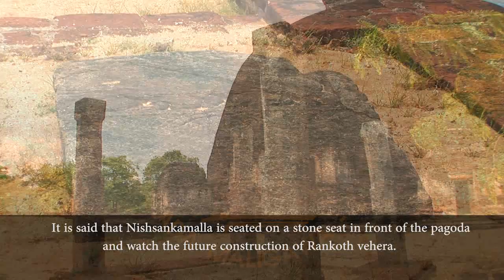Rankoth vehera | රන්කොත් වෙහෙර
Rankoth Vehera (Sinhala: රන්කොත් වෙහෙර) is a stupa located in the ancient city of Polonnaruwa in Sri Lanka. The stupa was built by Nissanka Malla, who ruled the country from 1187 to 1196.[1] The Rankoth Vehera has been built according to the tradition of the stupas of Mahavihara of the Anuradhapura period, and bears a close resemblance to the Ruwanweli Seya stupa. In fact, a stone inscription situated close to the stupa even identifies it by the name "Ruwanweli". However, it has later come to be known by the currently used name, Rankoth Vehera. In Sinhalese, ran means gold, kotha is the name given to the pinnacle of a stupa, and vehera means stupa or temple. Thus, the name Rankoth Vehera can be roughly translated to English as "Gold Pinnacled Stupa".Along with the Kiri Vehera, it is one of the most revered stupas in Polonnaruwa.
Rankoth Vehera is structure made entirely of brick, and has a base diameter of 550 feet (170 m) and a height of 108 feet (33 m). However, the original shape of the stupa, particularly its upper portion, has been changed during renovation work carried out by later rulers and it is estimated that the original height of Rankoth Vehera may have been almost 200 feet (61 m).Despite this, it remains the largest stupa in the ancient city of Polonnaruwa, and the fourth largest stupa in the country.The stupa has four large Vahalkadas, a structure used for offering flowers and also to support the weight of a stupa. These are also made of brick. The stupa is located in the center of a large square terrace, which is also surrounded by a brick wall. The terrace has four entrances oriented to the four cardinal points, with sand paths leading to them. A stone inscription near one of the entrances mention that King Nissanka Malla observed and supervised the construction of the stupa from there. It is also mentioned that he worshiped the stupa from a small platform, which is located in a corner of the terrace.